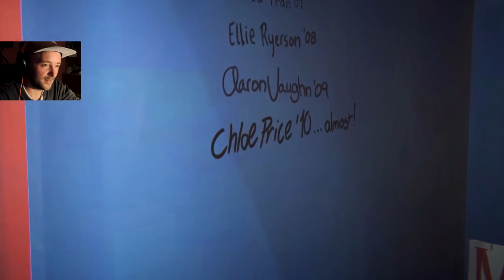LIFE IS STRANGE BEFORE THE STORM PL EPIZOD 2 ODCINEK 1 [Napisy wkrótce]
Zagrajmy w Life is Strange Before the Storm napisy PL Episode 2 Odcinek 1